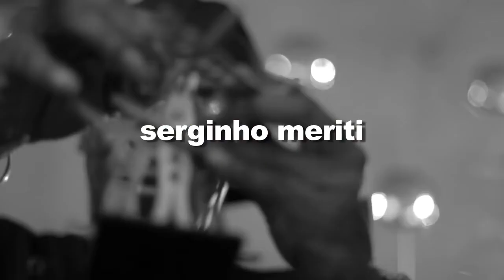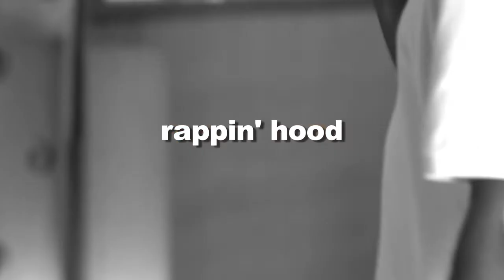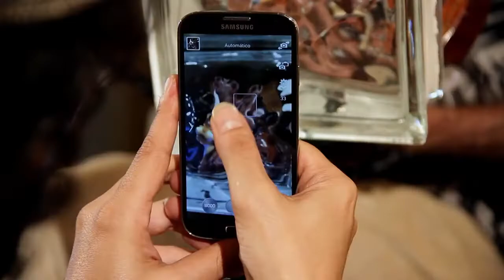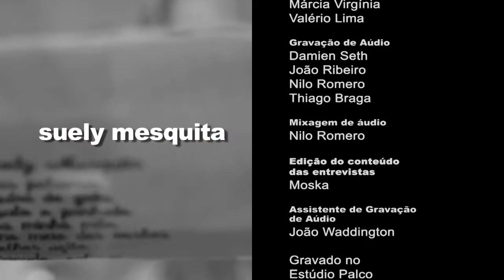Zoombido - Zéu Britto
Paulinho Moska segue descobrindo as influências artísticas e a força que inspira as composições, além de desvendar os processos por trás da composição musical na série "Zoombido".

O anfitrião segue o formato já consagrado, promovendo uma conversa intimista com artistas e realizando duetos ao fim de cada episódio. Moska, além de apresentar o programa, também assina a direção.

O apresentador recebe os compositores brasileiros para falar sobre o processo de criação, mas também mostra os trabalhos feitos pelos compositores latino-americanos e debate seus métodos criativos.